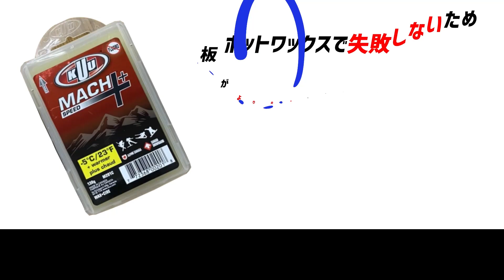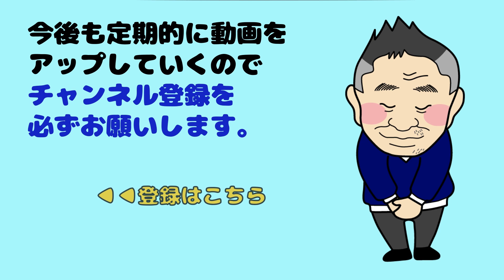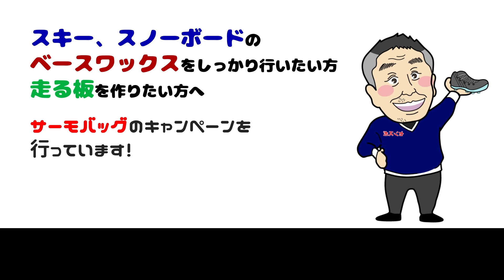【スキー歴６０年の方がOGASKAの板とLANGEのブーツを使用しています！ミドルターンをするのにおすすめの板とブーツを教えてください】